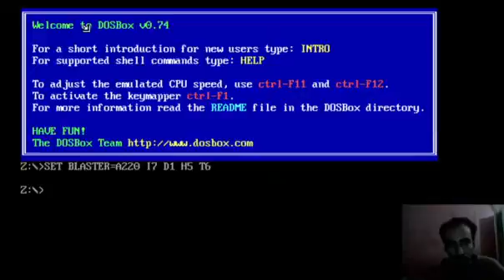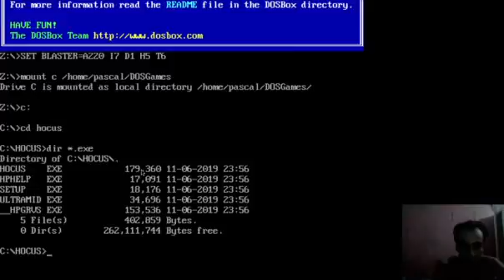Short Piece 882